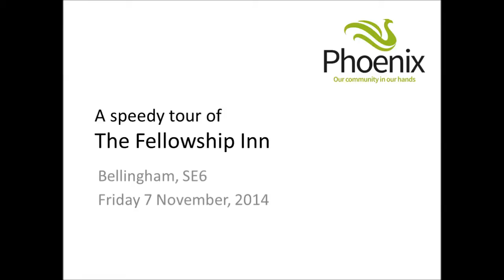A speedy tour of The Fellowship Inn, Bellingham SE6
We've been awarded £3.8million by the Heritage Lottery Fund to restore The Fellowship Inn into a thriving community venue.

The newly developed pub will include a cinema, live music venue, café, microbrewery, bakery and artists' studios.

Built in the 1920s, much of the pub has fallen into a state of disrepair since the 1980s. Take a look at what the pub looks like now, before works begin, in this speedy tour of the building, filmed in November 2014.